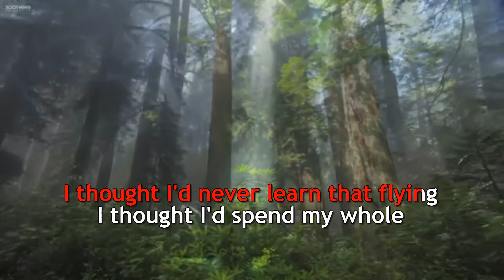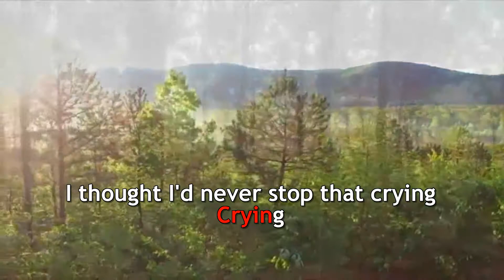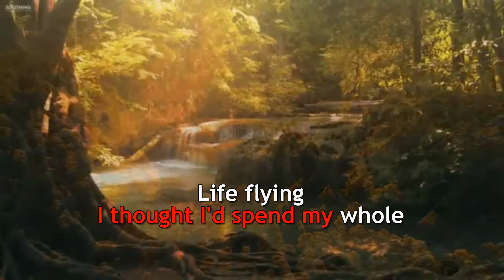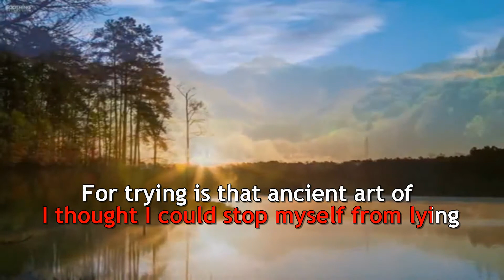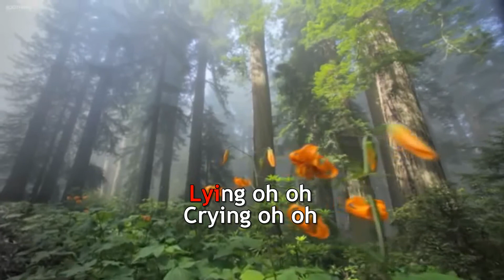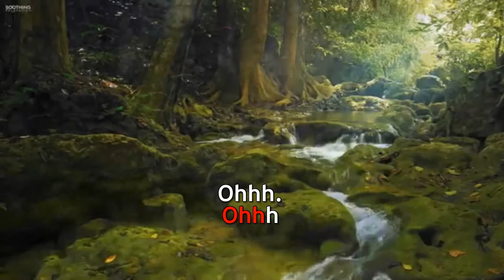Chris de Burgh - Flying - karaoke